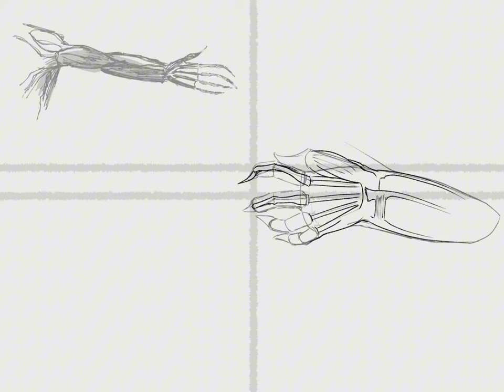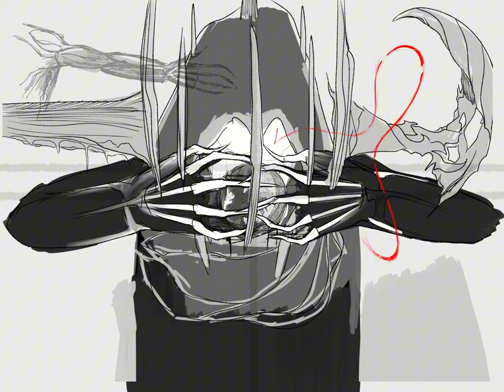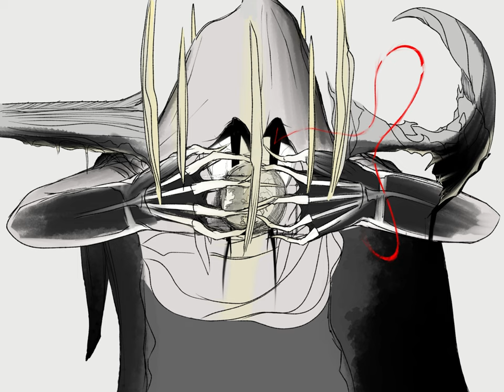[ART] Death! (Full Timelapse)